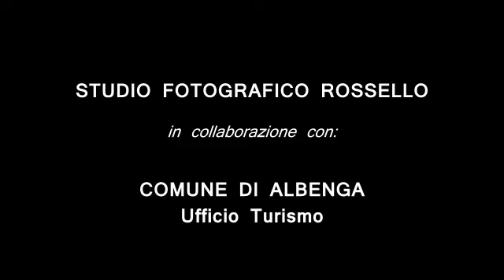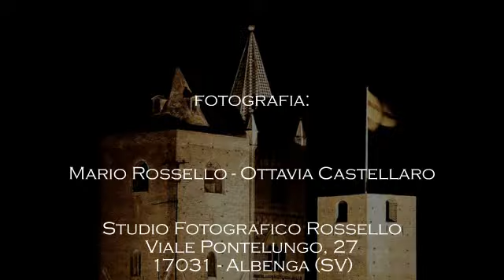Albenga una Città D AMARE - Il Palio dei Rioni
Rassegna Fotografica del Palio dei Rioni di Albenga (SV)

in collaborazione con:

Comune di Albenga - Ufficio Turismo

Fotografia:

Mario Rossello - Ottavia Castellaro

Studio Fotografico Rossello
Viale Pontelungo, 25
17031 - Albenga (SV)